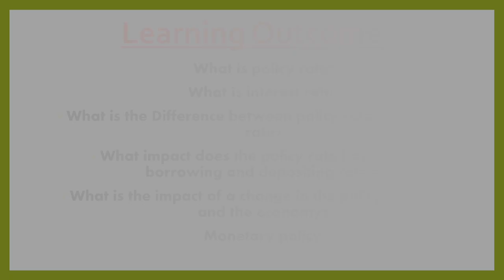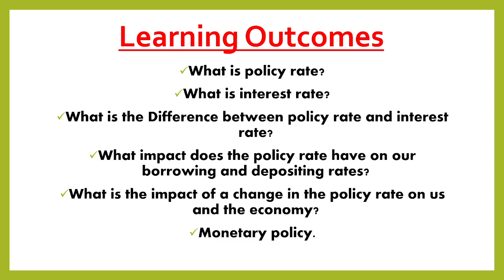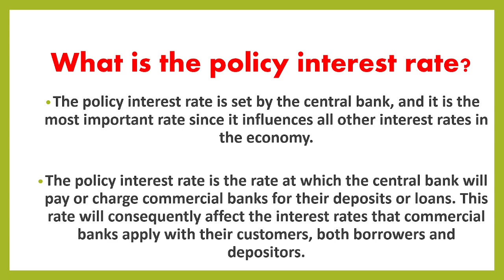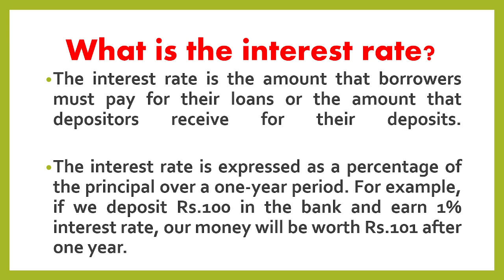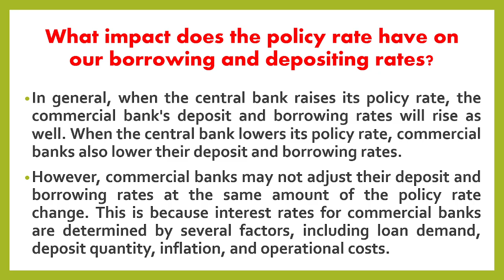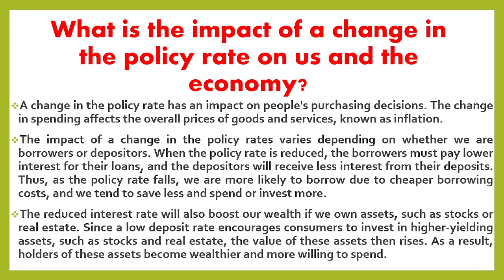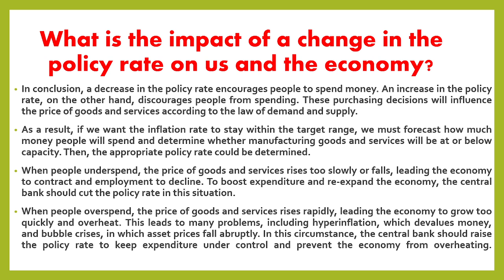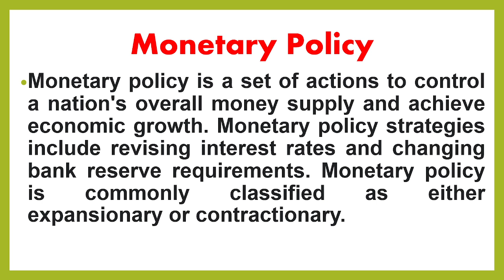Policy Rate.What is policy interest rate.How does it works. Impact of policy rate on us and economy?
What is policy rate?
What is interest rate?
Impact of policy rate on us and economy.
Monetary policy
Difference between policy rate and interest rate.